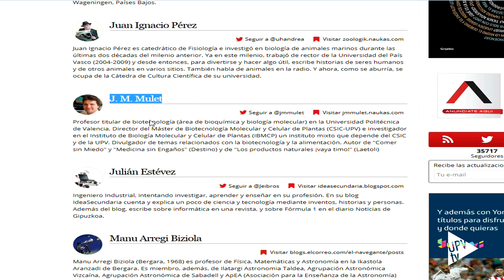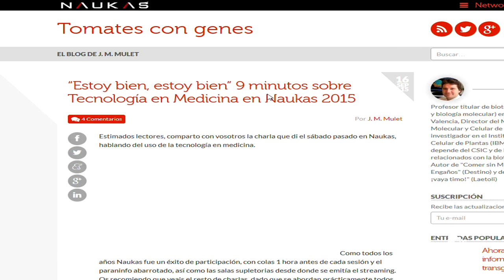Noticias @UPVTV: José Miguel Mulet @jmmulet, premio Tesla de divulgación científica [18-09-2015]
El investigador de la Universitat Politècnica de València, José Miguel Mulet, ha recibido el premio Tesla que otorga la plataforma online de divulgación científica en español Naukas.com.

En la actualidad, Mulet es profesor de Biotecnología en la Politècnica de València e investigador del Instituto de Biología Molecular y Celular de Plantas, centro mixto de la UPV y el Consejo Superior de Investigaciones Científicas, donde trabaja en la búsqueda de variantes tolerantes al frío y la salinidad. Es, además, autor de numerosos artículos de investigación y de libros como “Medicina sin engaños” o “Comer sin miedo”, así como del blog “Tomates con genes”.

Junto a José Miguel Mulet, Naukas ha reconocido también la labor de otros dos científicos y divulgadores: Laura Morrón y José Ramón Alonso.